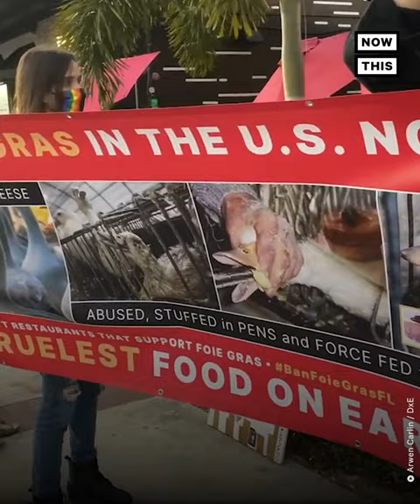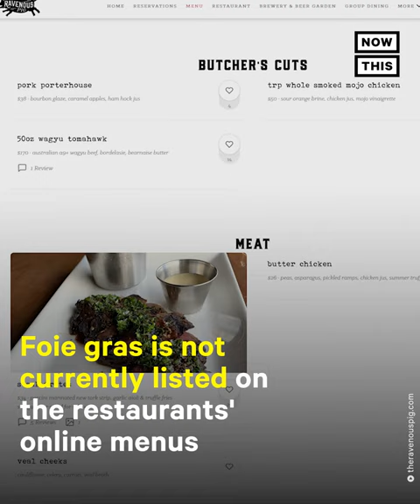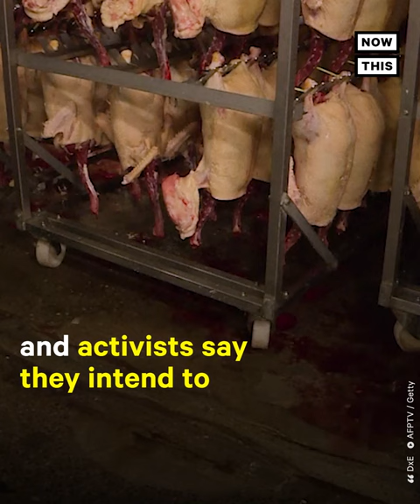Three Restaurants Remove Foie Gras From Menu After Protests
‘It’s not food, it’s violence!’ — After repeated protests by activists, three Orlando restaurants have taken foie gras off of their menus. (warning: distressing)

Check out @DirectActionEverywhere.